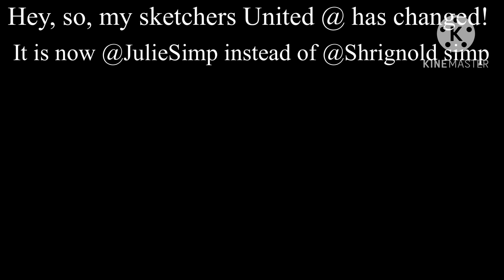*commits extra dumb@$$ery*